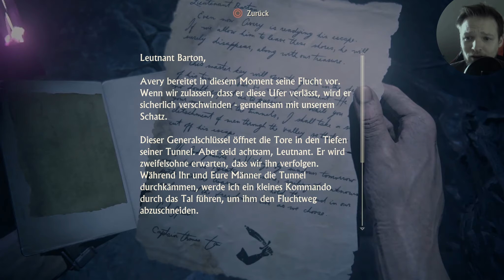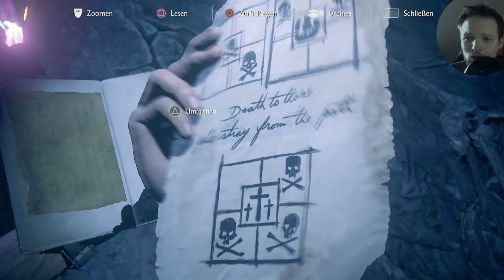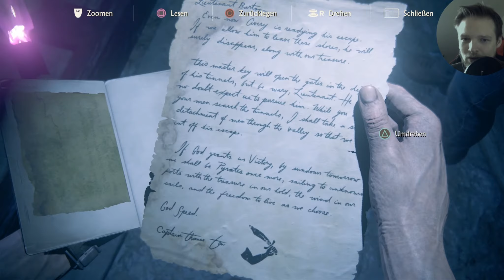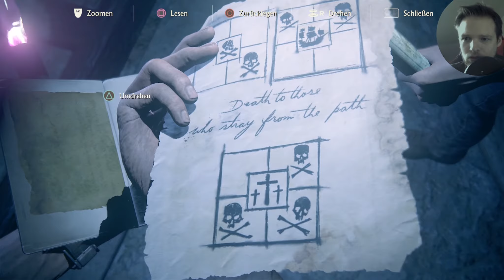UNCHARTED 4 German Singleplayer #58 - Todesrätsel - Let's Play Uncharted 4 Deutsch Story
Let's Play Uncharted 4 Singleplayer Deutsch / German - A Thief's End PS4 Gameplay mit Facecam im Singleplayer inkl. Story in der Vollversion, kein Walkthrough oder Demo, Preview, Multiplayer & Co in 1080p 60FPS HD / Playstation 4.

Let's Play UNCHARTED 4 Deutsch German - Let's Play / Playthrough / Walkthrough mit Facecam

Näheres zu diesem Let's Play:
Uncharted 4: A Thief's End ist endlich erschienen! Das Action-Adventure mit Nathan Drake geht in die vierte und letzte Runde! Einmal noch ein großartiges Abenteuer mit Nathan Drake erleben, in großartiger Grafik.
Das Let's Play / Gameplay stammt von Gamero mit Facecam.

Beschreibung:

Begleite Nathan Drake auf seiner gefährlichen Suche nach sagenhaften Reichtümern in seinem ersten PlayStation 4-Abenteuer.

Releasetermin: 10. Mai 2016 / 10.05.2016
Erhältlich auf: Playstation 4 (PS4)

Ein Kauf über die Links unterstützt Gamero direkt durch einen prozentualen Anteil an dem Preis (über Provision).